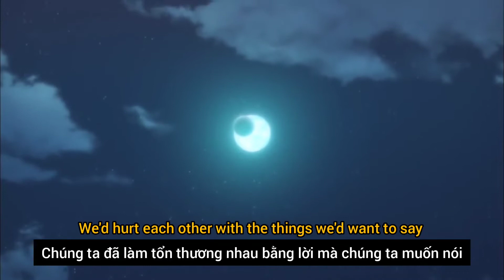[ VIETSUB ] Careless Whisper - George Michael (slowed+reverb) (lyrics)